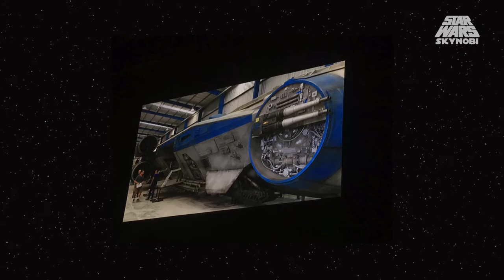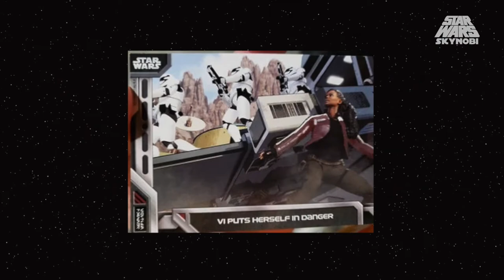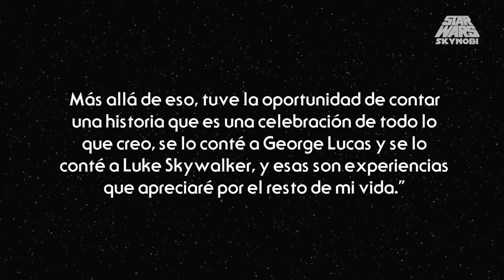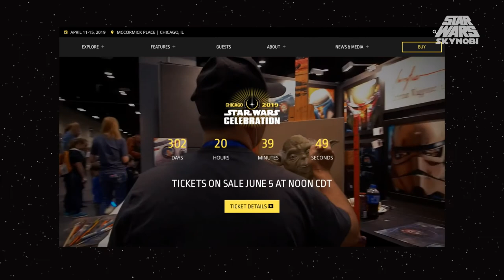Star Wars Celebration, Galaxy's Edge y más | Noticias #05